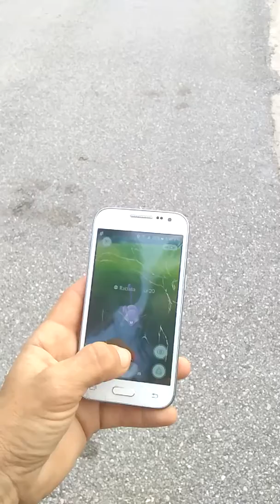CANCER COWGIRL HAS GOT TO CATCH'EM ALL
My Youngest Son has set up this WALKING GAME on my Phone, to clock my PHYSICAL WALKS., the game shows my distances.